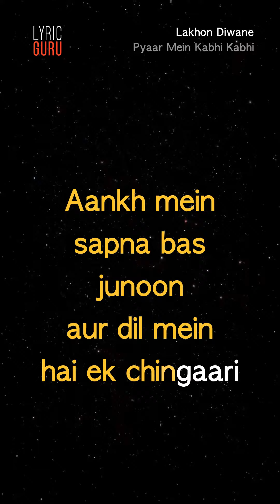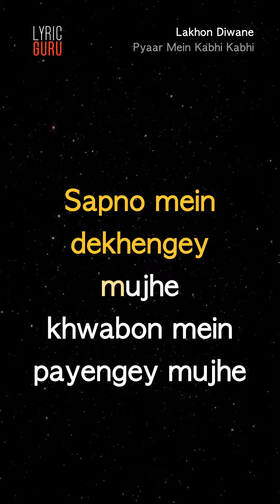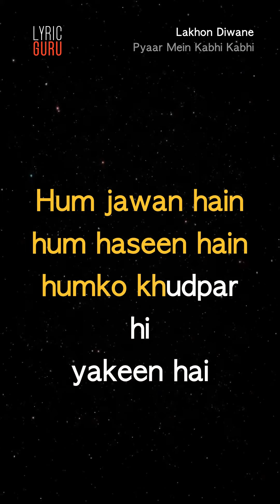Lakhon Diwane - Pyaar Mein Kabhi Kabhi|Official Bollywood Lyrics|KK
First time in India. Enjoy and sing-along your favourite songs on your mobile phone with vertical lyric videos on Lyric Guru. Singing was never so easy!